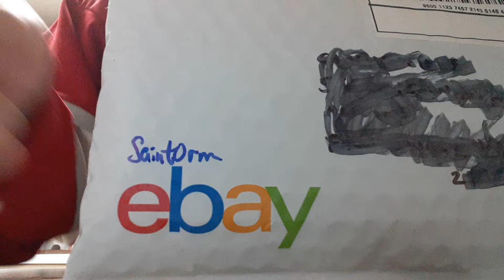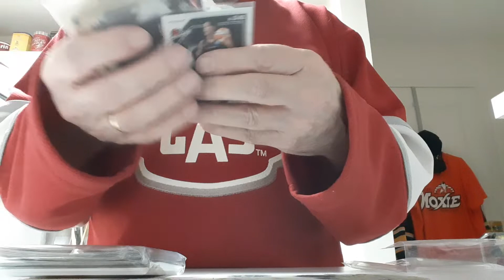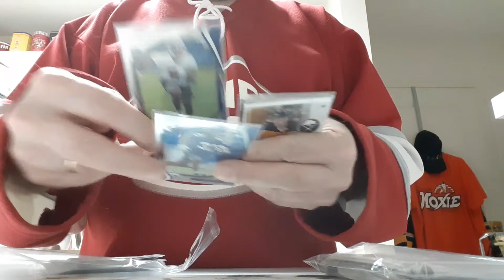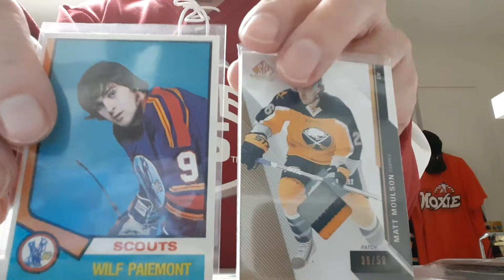PIF #5 from SaintOrm